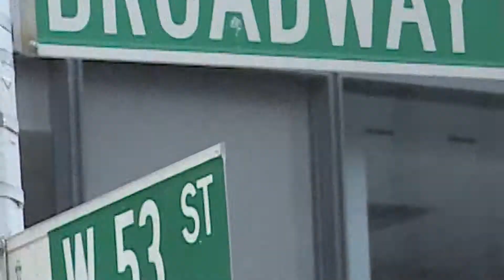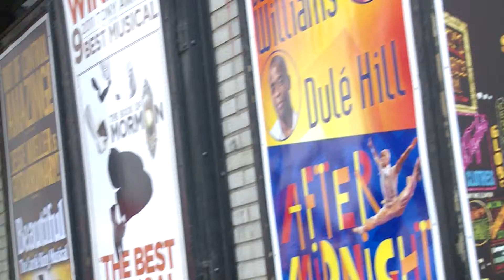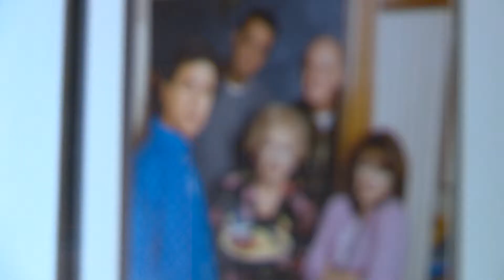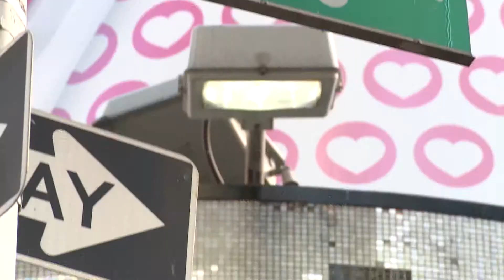Open Mic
This episode of Cosmo Times showcases new open mic talent. Our hosts look at what the participants of open mic nights experience and their feelings about performing.